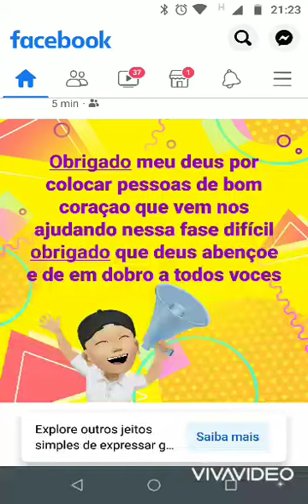prateleiras de pinus 🙏🏻👍🏻